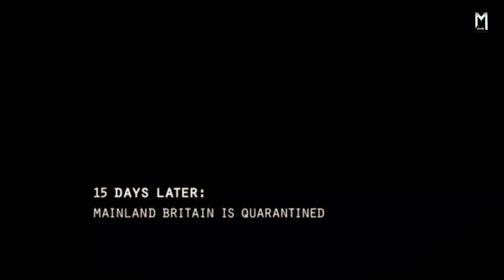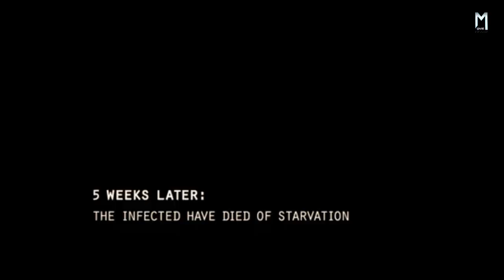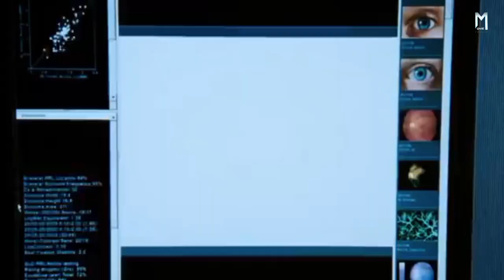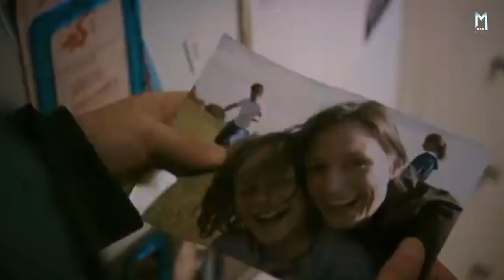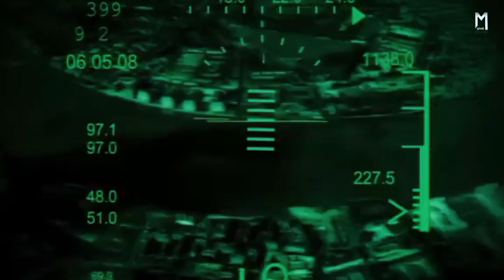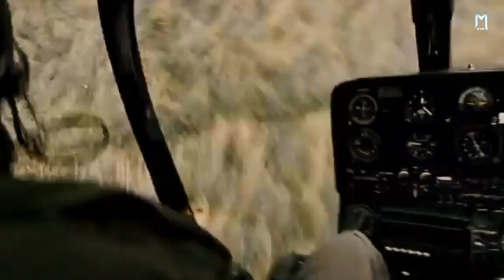28 Weeks Later (2007) | Movie Explained in Hindi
28 Weeks Later (2007) | Movie Explained in Hindi